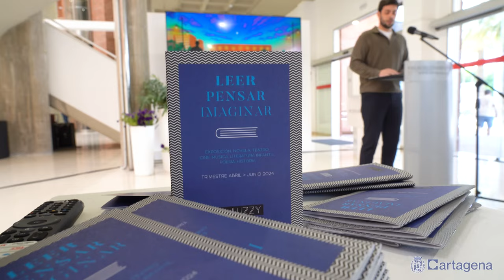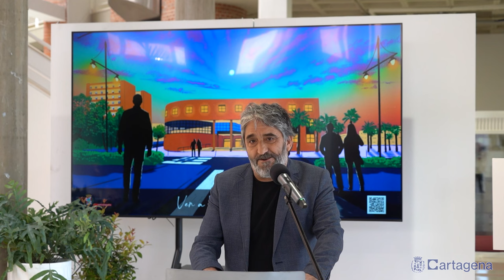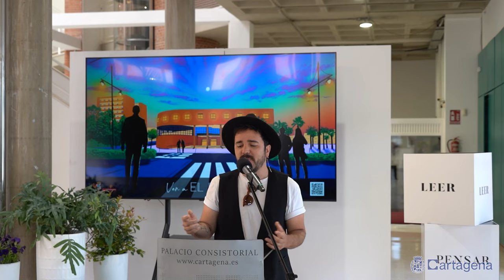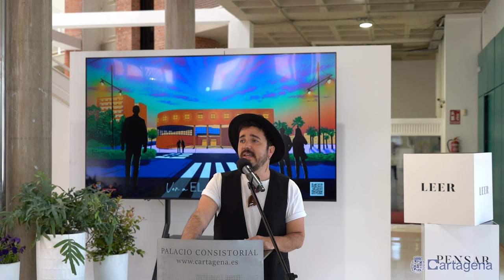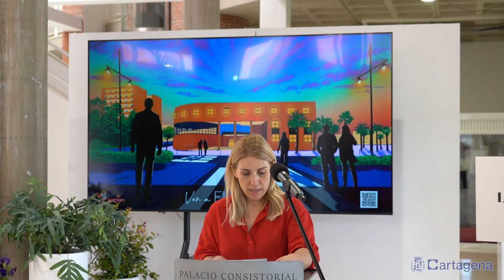Leer, Pensar, Imaginar llenará Cartagena de cultura con 23 actividades programadas hasta junio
La nueva edición de Leer, Pensar, Imaginar, el programa cultural del Ayuntamiento de Cartagena, llenará la ciudad de cultura con 23 actividades programadas hasta el mes de junio. La programación para este trimestre supone la incorporación normalizada del teatro y la música a este programa, que se suman a la programación habitual de cine, literatura o exposiciones.

El nuevo programa ha sido presentado por el concejal delegado de Cultura, Ignacio Jáudenes, en el Centro Cultural Ramón Alonso Luzzy, un espacio recientemente remodelado, del que ha querido destacar que “El Luzzy es la casa de la cultura, por ello el gobierno municipal sigue apostando por mejorarlo, con el fin de que sea un espacio más inclusivo, integral y participativo”.

De la presentación también han formado parte representantes de grupos y asociaciones que forman parte de este programa, como Pedro Segura, actor y director de teatro, Nacho Ros, presidente del FICC, Alejandro Rodríguez, del grupo musical Adiós Noviembre y Pilar Rubio, jefa de las Bibliotecas Municipales de Cartagena.

Se trata de un programa de calidad y diverso que es el resultado del trabajo del equipo técnico de la Concejalía de Cultura y de las Bibliotecas Municipales, y que va dirigido a todo tipo de públicos para mantener un trimestre más una atractiva y rica propuesta cultural pública del buque insignia de la concejalía de Cultura de Cartagena.